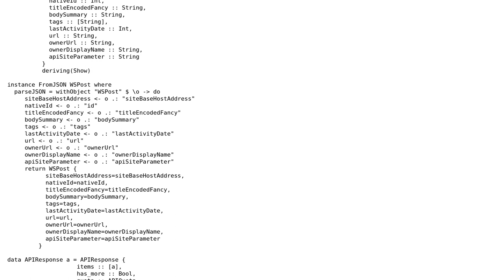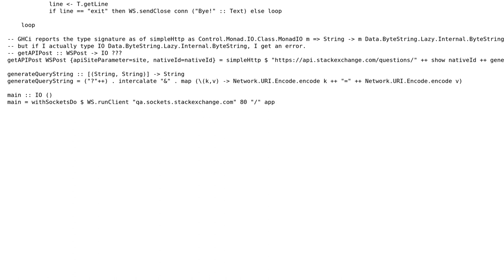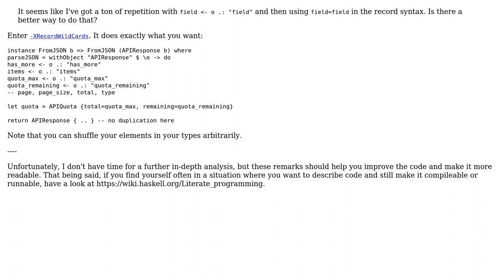Code Review: Stack Exchange API Reader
With thanks & praise to God, and with thanks to the many people who have made this project possible! You are responsible for your own actions.